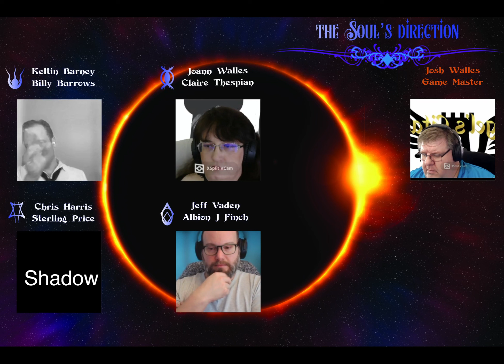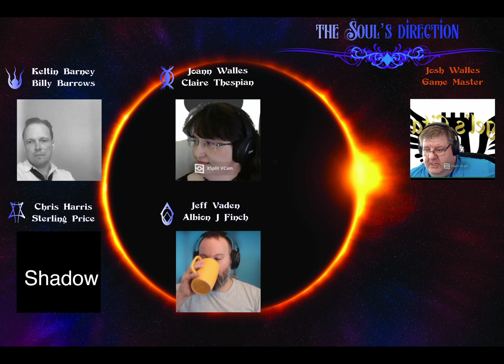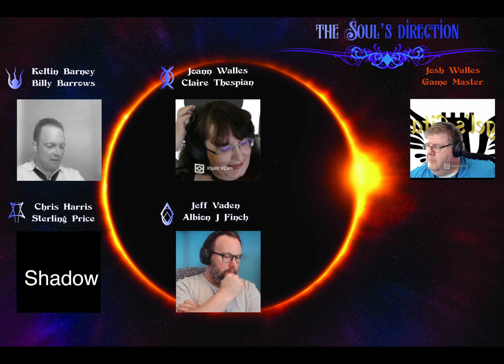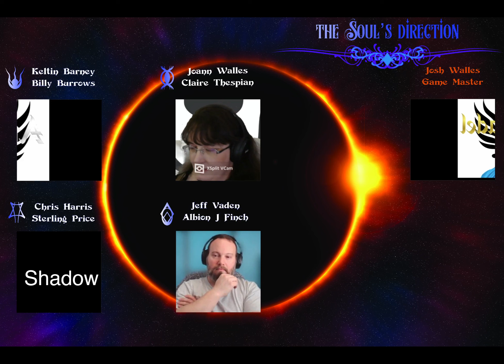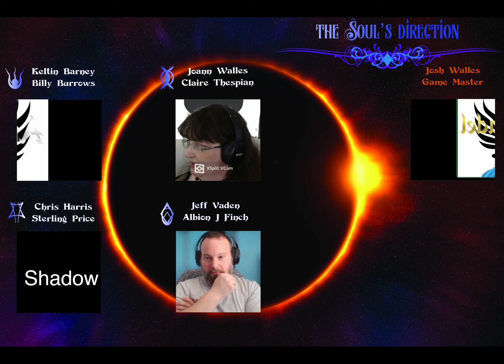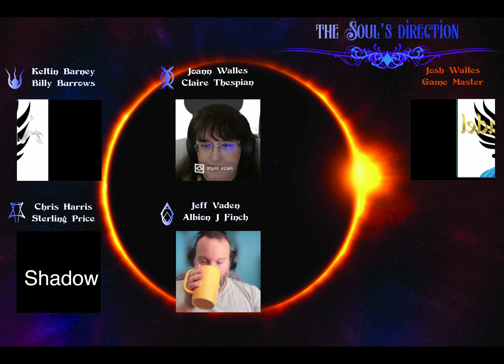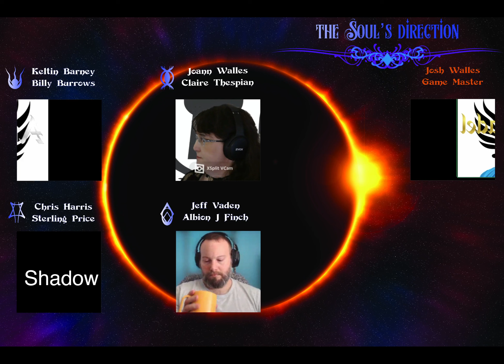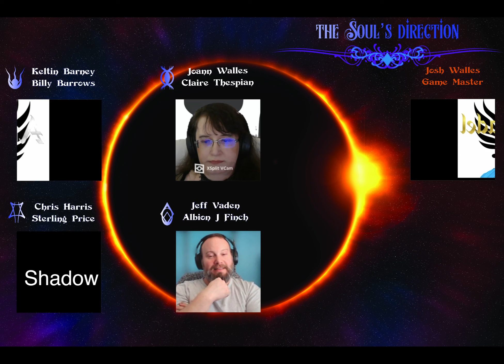Invisible Sun - The Soul's Direction - Session 20 (4/16/2023)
Wow!  All the technical difficulties with this episode!  So sorry about that.  Hopefully, the audio is not a problem and you can hear everything.  We'll try to have everything by the time we're back in four weeks.  Thanks for your patience!  We appreciate you all, and from our Citadel to yours, Happy Gaming!